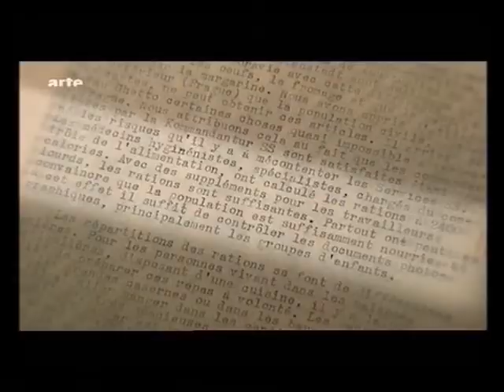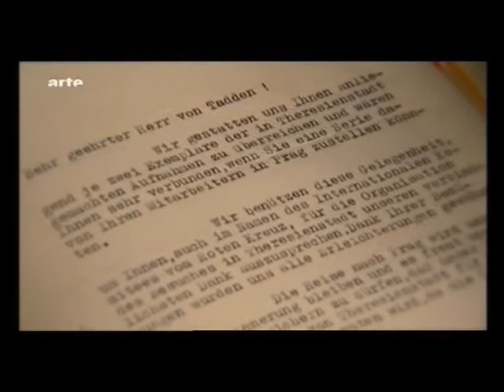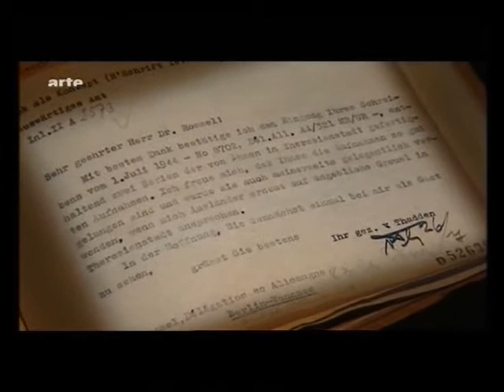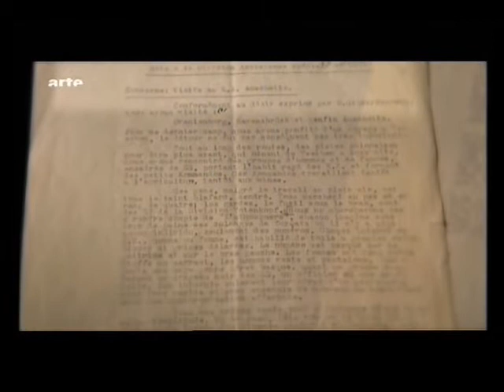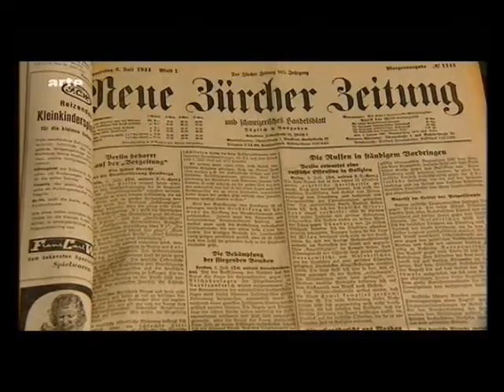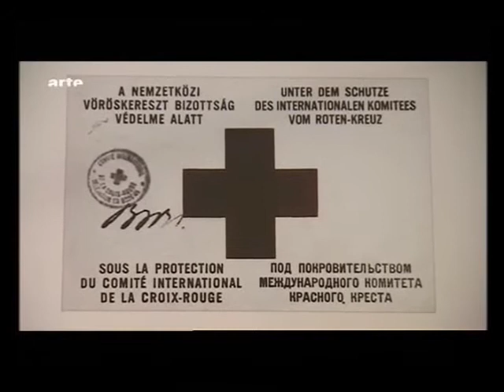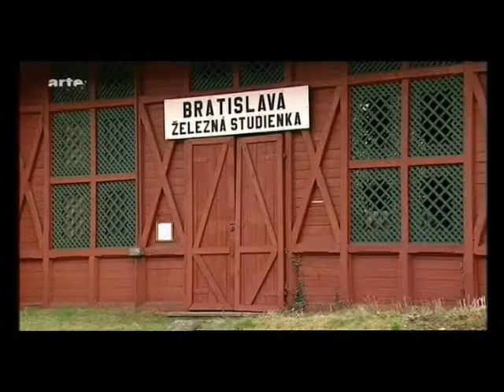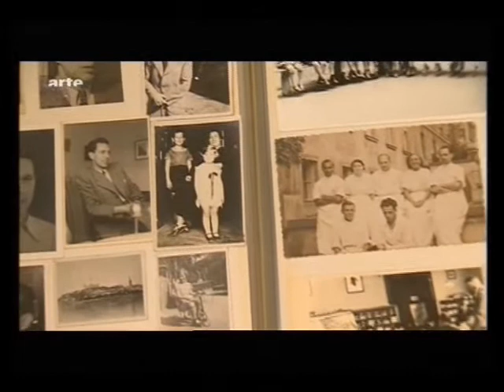Doc : Croix Rouge et IIIe Reich / part 3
Documentaire :
"La Croix Rouge sous le IIIe Reich"